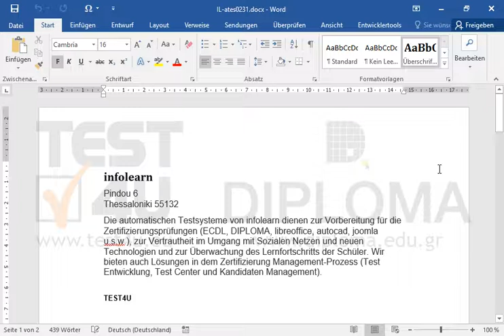Markieren Sie die erste Zeile der Tabelle, die sich auf der ersten Seite des aktuellen Dokuments...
Markieren Sie die erste Zeile der Tabelle, die sich auf der ersten Seite des aktuellen Dokuments befindet. Möchten Sie mehr. Laden Sie das TEST4U demo herunter